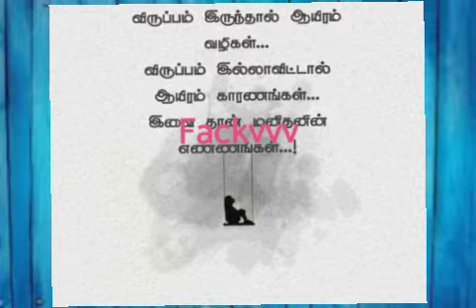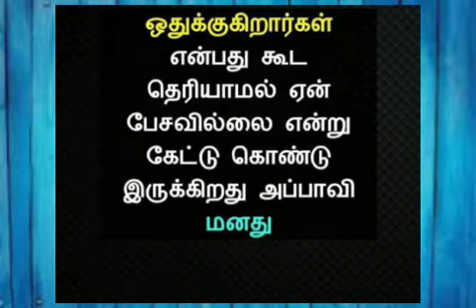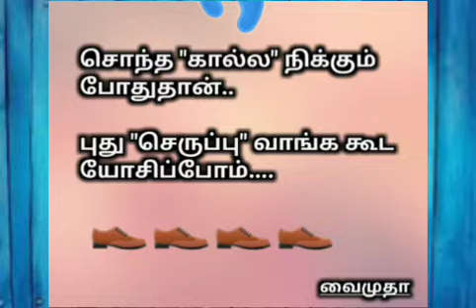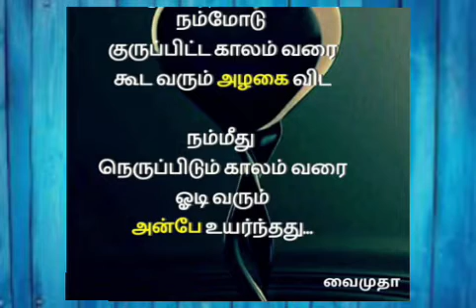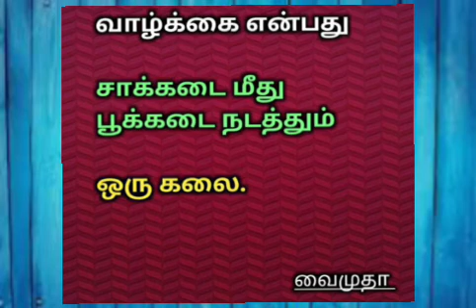வாழ்க்கை பாடம் கோட்ஸ் இன் தமிழ்